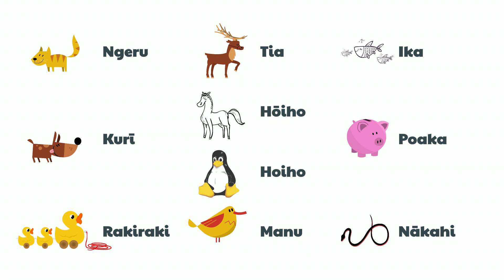Te Wiki o te reo Māori 2023 - Ngā Kararehe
for the full course
Visita para todo el curso
Visiter pour le cours complet